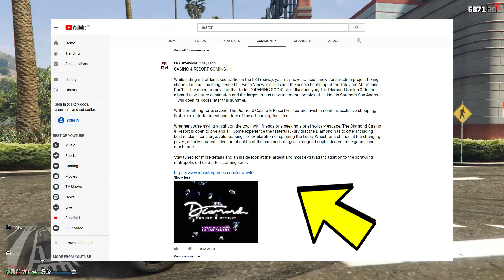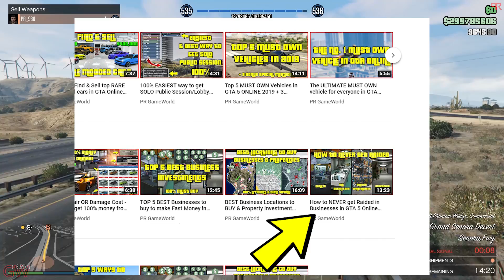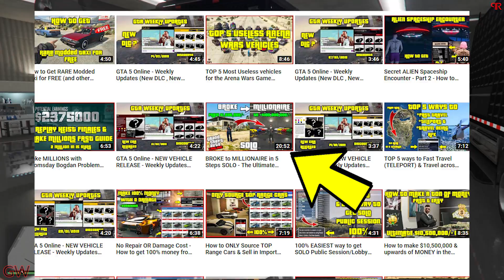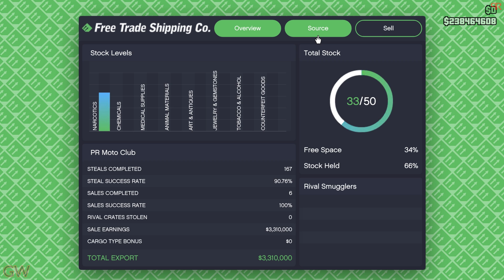How to Sell all Business products SOLO !! Never depend on Anyone !! - GTA 5 Online EASY & FAST Guide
How to Sell all Businesses products SOLO !! Never depend on Anyone !!
 EASY & FAST solo Guide

Hey all. Here's the final piece to the puzzle. The final video for the businesses related series. This video shows the best easiest ways to sell all your business products SOLO. Following these ways will make it more easier for all of you.
I myself started doing these methods after having to wait for friends to come online or join my session so they can help me sell the products and such. Or i had to ask and wait for some good random player to join and help me sell. But since it wasted allot of time i decided to go solo and found all the best SOLO ways to sell and now i don't depend on anyone to sell the business products.
Watch the video to learn all the ways so you too can be self sufficient :)

Video links of the other useful/helpful videos i mentioned in this video:-

9) How to Defend Raids & Return Stolen Products back to Businesses - Safe and Easy ways GTA

Time Stamp:-
0:00 General talks
3:12 Sell Bunker SOLO
6:31 Sell MC Businesses SOLO
9:23 Sell CEO Crates SOLO
12:34 Sell Import Export SOLO
13:15 Sell Nightclub SOLO
14:01 Sell Hangar SOLO

Have a good day all.